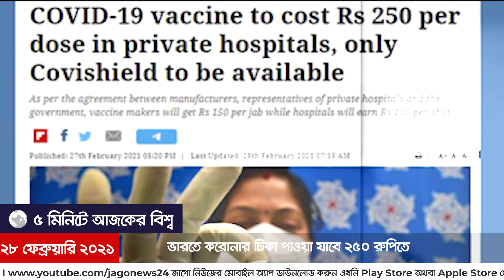৫ মিনিটে আজকের বিশ্ব | ২৮ ফেব্রুয়ারি ২০২১ | Jagonews24.com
৫ মিনিটে আজকের বিশ্ব | ২৮ ফেব্রুয়ারি ২০২১